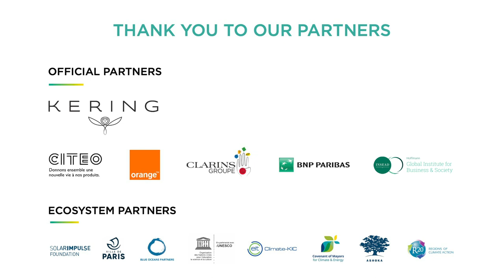The role of fiction to accelerate change | Schenfele, Wainwright, Baudin, Signolet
Marine Schenfele - CANAL+ Group, Corporate Responsibility Director
Rhoda Wainwright - Fiction changing the world, Producer
Morgane Baudin - Pixetik, Co-Founder
Marilou Signolet - Festival Atmosphères, Film Programmer

Moderator :
François-Régis Jeanne - Film Director

30, 31 Jan. & 1st Feb. 2020 | Grand Palais, Paris - France